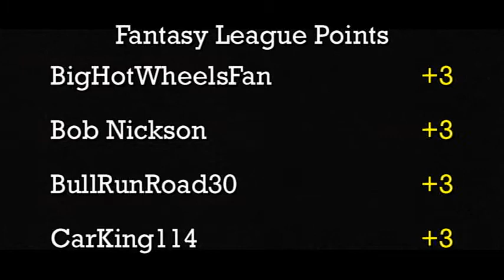DCR - 2015 S-Class Challenge - Group 2 - Final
Event:  S-Class Challenge (Group2)
Round:  3
Cars:  What-4-2 (34g) vs. Cadillac V16 (40g)
Teams:  Rapid vs. Max-G

With six cars down and out, it is now down to just two left in the S-Class tournament this week.  Racing for team Rapid is their 34g What-4-2 with FTE wheels, and racing for team Max-G is their 40g Cadillac V16 concept car, also on FTE wheels. Check out the video to find out which one is the winner of Group 2!